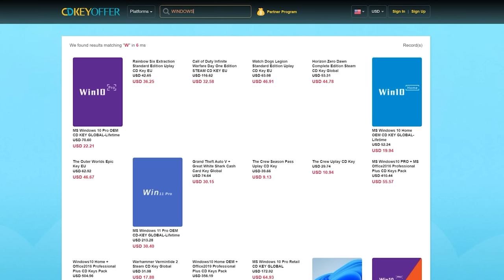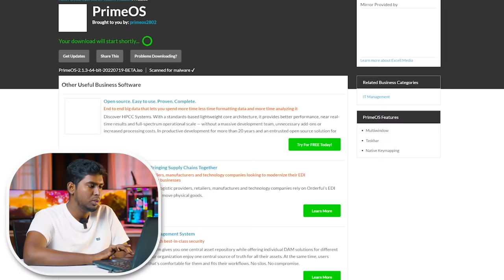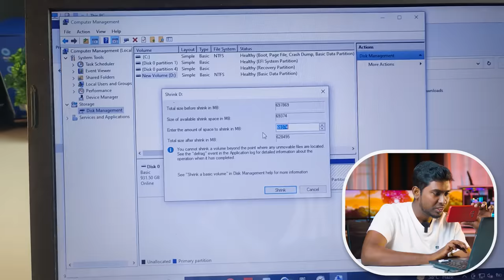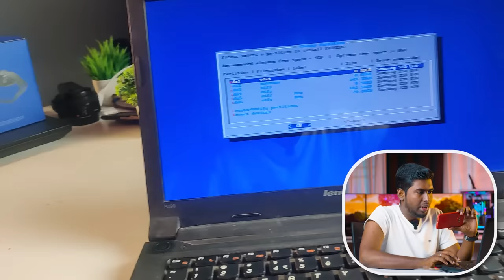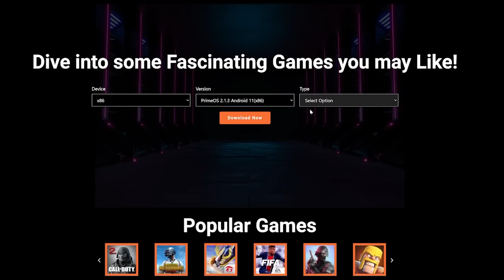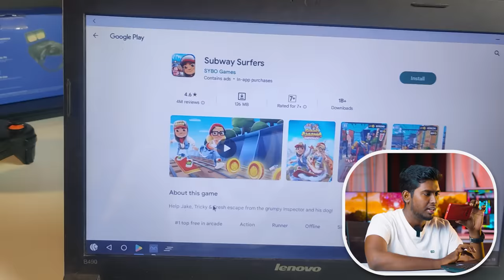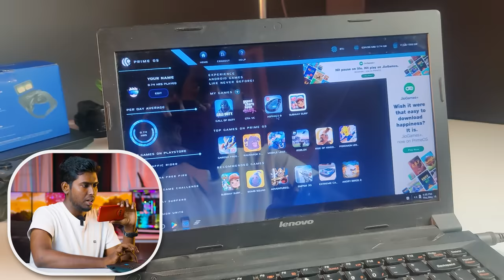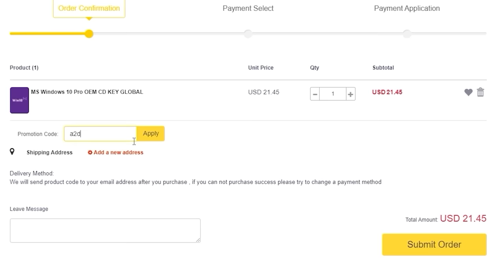Amma Laptop-ல் ANDROID OS 😱 | HOW TO INSTALL ANDROID OS IN LAPTOP | A2D Basics